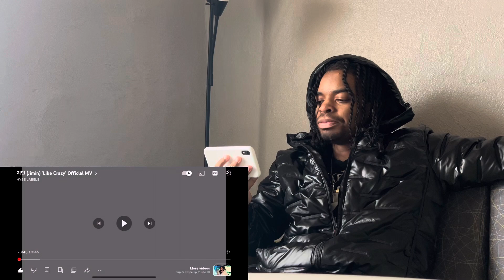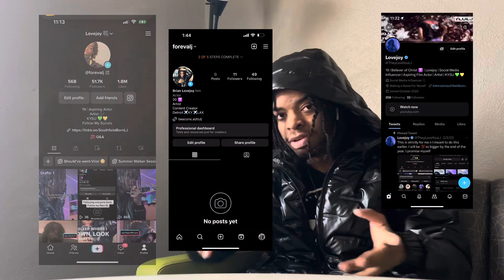Reacting To Jimin ‘Like Crazy’ Official MV (I HATE IT, IT’S HORRIBLE)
HAHAHAHAH YALL GOT PRANKED HAHAHAH

Translate Videos Link Soon!!!: N/A

The

WE UP 2023 LETS GET IT LETS GOOOO!